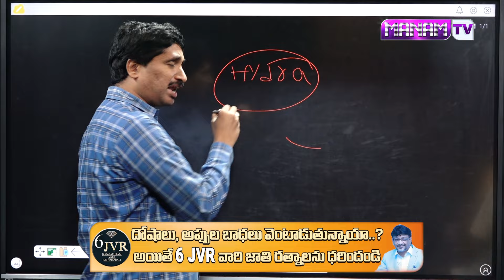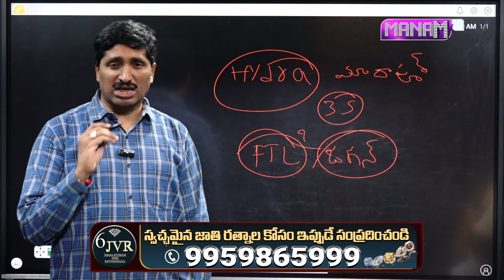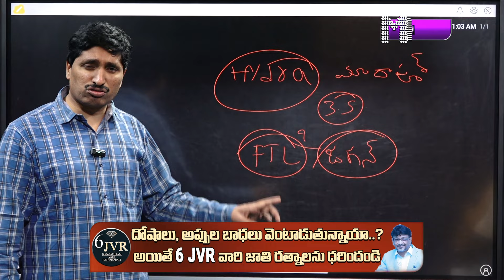భారీ బందోబస్తు మధ్య నాగార్జున ఎన్ - కన్వెన్షన్ కూల్చివేత.. ఎదుకో తెలుసా..? || Nagarjuna N-Convention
భారీ బందోబస్తు మధ్య నాగార్జున ఎన్ - కన్వెన్షన్ కూల్చివేత.. ఎదుకో తెలుసా..? || Nagarjuna N-Convention | ManamTv